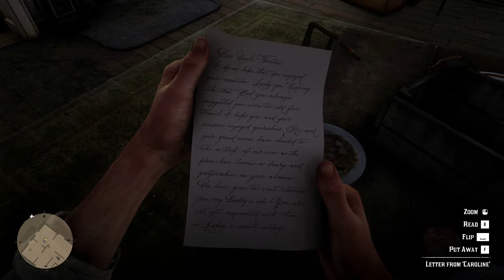RED DEAD REDEMPTION 2 Gameplay Walkthrough Part 64 (1080p PC) - No Commentary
Red Dead Redemption 2 is a 2018 action-adventure game developed and published by @Rockstar Games . The game is the third entry in the Red Dead series and is a prequel to the 2010 game Red Dead Redemption. The story is set in 1899 and follows the exploits of outlaw Arthur Morgan, a member of the Van der Linde gang, in a fictionalized representation of the Western, Midwestern, and Southern United States. Arthur must deal with the decline of the Wild West whilst attempting to survive against government forces, rival gangs, and other adversaries.